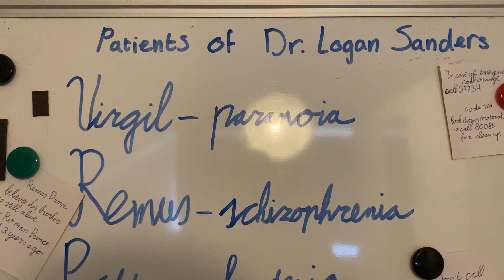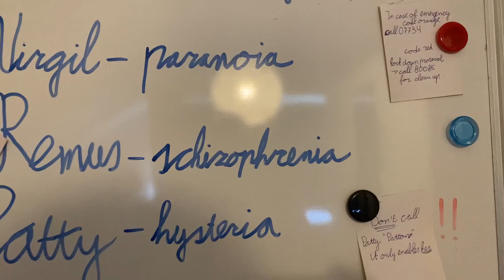Cosplay cover: ''Monster'' by dodie (Sanders Sides CMV) | Shirleydocious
AAAHH I love how this video turned out!
- A cover of Monster by dodie ft. the Sanders Sides characters in an old asylum.

-x- Shirley